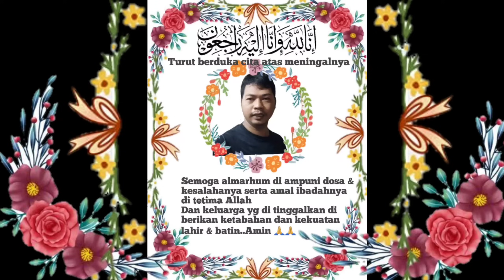BURUNG GACOR HARGA BAHAN ?! SERIUS ?? LANGSUNG CEK KEBENARANNYA BOLO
BURUNG GACIOR HARGA BAHAN ?! SERIUS ?! LANGSUNG CEK KEBENARANNYA BOLO

Kicau Nusantara mengucapkan :
Turut berduka cita atas meninggalnya mas Haryanto
Semoga dosa dan kesalahannya di ampuni dan amal ibadahnya di terima di sisi Allah
Dan keluarga yg di tinggalkan di beri kekuatan dan ketabahan lahir & batin..Amin 🙏🙏

Ready
Perkutut diamond & kalung tepuk
Branjangan sanma
Branjangan parva bunyi
Branjangan kalandta betina
Anis cendana wiksar
Ania kembang
Ania merah
Pentet jatim jadi
Prenjak bawah rawatan
Cipoh rawatan
Cigun mandiri
Kutilang mas mata putih
Poksai mandarin
Poksai jambul Thailand
Poksai jambul Sumatra
Poksai pipi hitam & putih
Poksai lesser
Srigunting abu Sumatra
Kepodang Bali
Murai betina siapan
Cucak ijo trotol & nopeng
Cucak ijo Medan
Cucak ijo betina
Cucak cungkok
Cucak jenggot Jawa
Tengkek buto mandiri
Kenari loper gacoran
Kapas tembak
Tieu mi
Wambie
Merbah jambul
Murai2 pastol gacoran pe 17 - 18
Murai ekor hitam gacoran
Murai pastol blorok
Murai pastol ring APBN BNR
Dll

KIOS LANCAR JAYA ABADI
PB PRAMUKA LT DASAR, MATRAMAN JAKARTA TIMUR

Klik tombol loncengnya agar tidak ketinggalan video terbaru lainnya